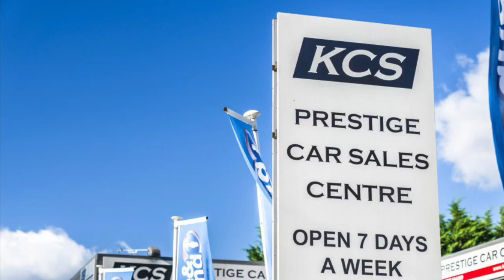MINI CONVERTIBLE COOPER - KCS OF SURREY